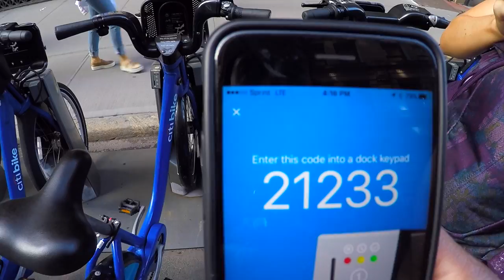Citi Bikes - calisthenic park work out - World Trade Center memorial site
JOIN MY EXCLUSIVE PRIVATE MEMBERSHIP COMMUNITY
We visited the world trade center memorial site. I give a quick explanation on how to use Citi Bikes. In my opinion its by far the best way to get around New York City. Cami and I got a calisthenic workout in @ Chelsea Park. I definitely found a big weakness of mine.

The Black Seed oil I use
My air fryer
My crock pot
My favorite seasoning
My Glasses
My wedding ring

My B Camera (Canon 70d)
My Canon wide angle vlogging lens